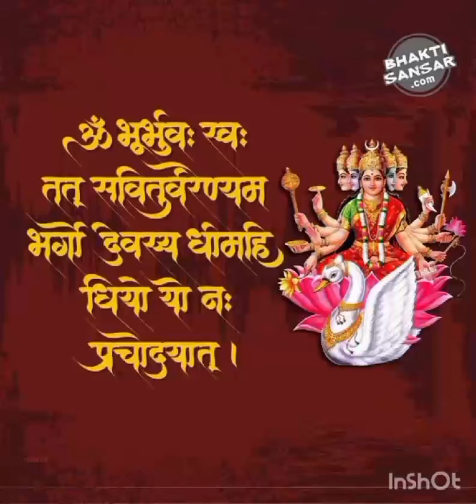4th class yoga activity